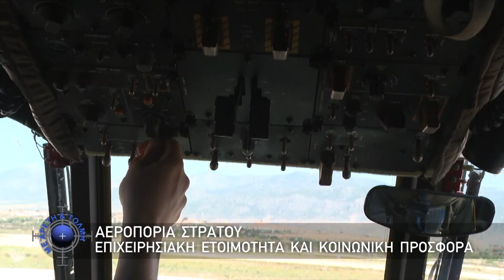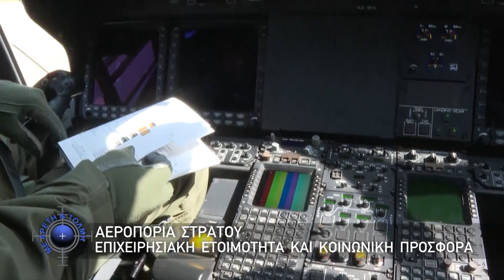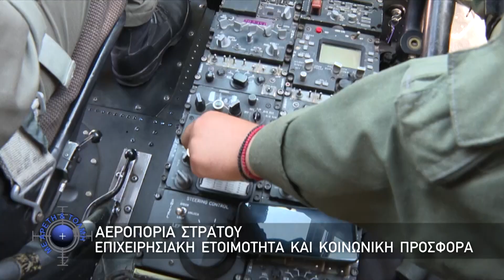Αεροπορία Στρατού - Επιχειρησιακή Ετοιμότητα και Κοινωνική Προσφορά (26/06/22)